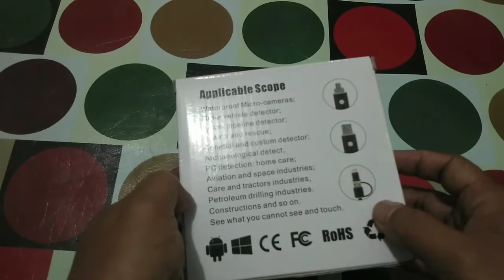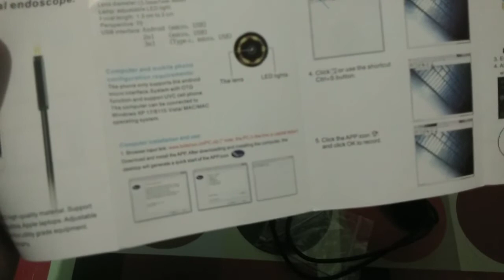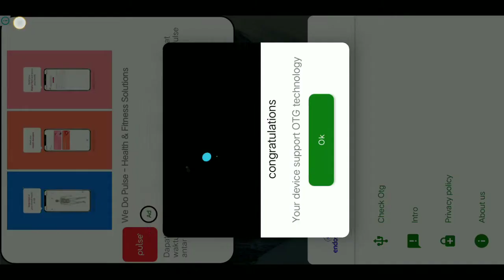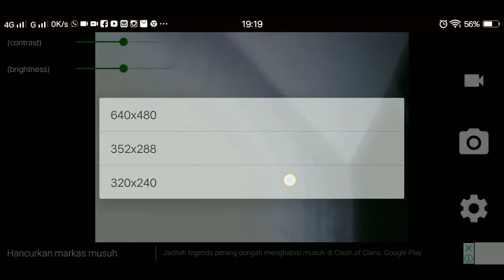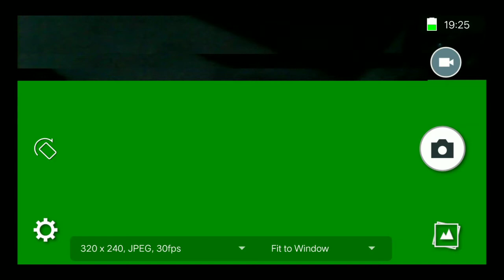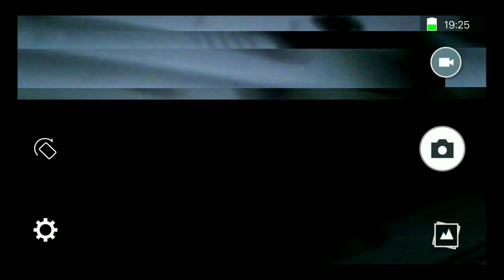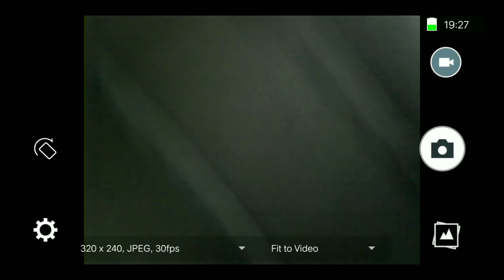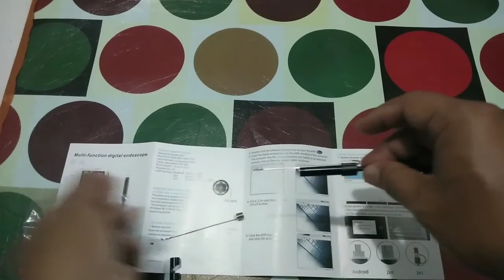Review Android 7mm 4cm Focal Distance Endoscope Camera 720P 2M IP67 Waterproof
Android Endoscope Camera adalah kamera dengan ukuran sangat kecil yang sering digunakan untuk melihat kedalam ruang-ruang sempit dan gelap. Dilengkapi dengan lampu LED dan waterproof sehingga dapat digunakan dimanapun Anda mau tanpa kwatir kerusakan. Menggunakan koneksi Micro USB OTG.

Features

High Quality Camera

Camera fleksibel ini dapat menampilkan gambar dengan resolusi yang tinggi hingga 720P dan memberikan Anda gambar yang sangat detail.

Micro USB OTG for Smartphone

Dengan kabel Micro USB Anda dapat mengkoneksikan kamera ini dengan smartphone. Anda dapat melakukan pengamatan melalui kamera tanpa keterbatasan kabel seperti pada laptop atau PC jika menggunakan smartphone yang dapat Anda bawa kemana saja.

Waterproof

Kamera ini memiliki desain yang sangat kecil, dapat bertahan dari air dan dapat dimasukkan kedalam air, sangat cocok digunakan untuk melihat keadaan benda atau ikan di dalam air.

Package Contents

Barang-barang yang Anda dapat dalam kotak produk:

1 x Mini USB Endoscope

1 x Small hook

1 x Magnet

1 x Side audition

1 x fixed set

1 x CD Driver

1 x Micro to USB line

1 x Manual

Spesifikasi Android 7mm 4cm Focal Distance Endoscope Camera 720P 2M IP67 Waterproof

640 X 480
1280 X 480 30 FPS (only On Computer)

Dimensi

Camera Diameter: 7mm
focal Distance: 4cm
cable Length: 2m

Lain-lain

Windows, Android 4.0 And Above

Waterproof Level

IP67